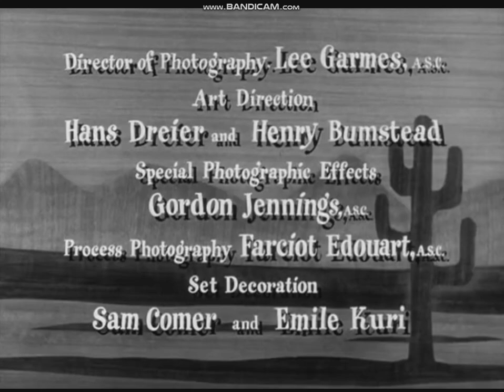My Friend Irma Goes West (1950) title sequence